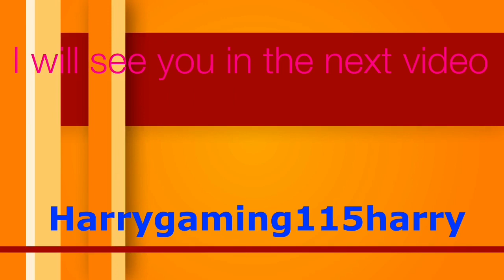Thanks you for 330 subs guys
Thanks you for the supporting on my channel guys